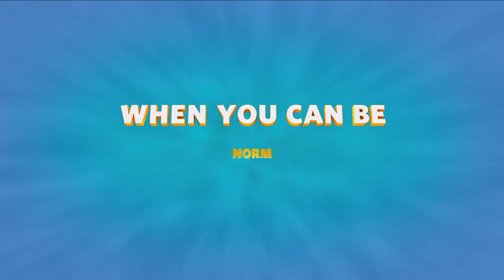[YTP] Norm's Roar is a Ringtone (Norm of the North)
Originally uploaded: March 21st, 2016
Views: 3,180
Likes: 39
Dislikes: 3